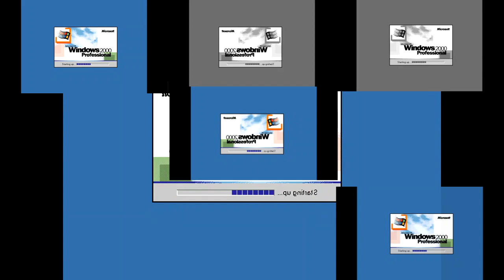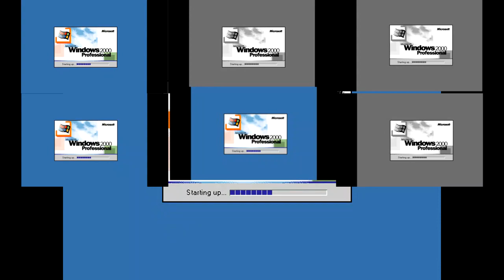Windows 2000 Beta 3 Sparta Remix TheKantapapa Veg Custom 3 01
This is from the request box by @ultratehspartan1383